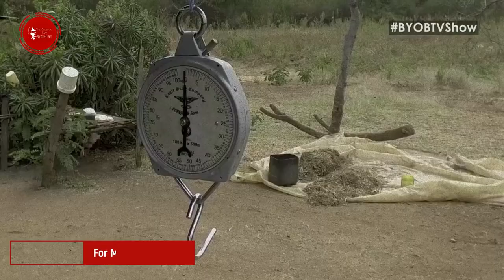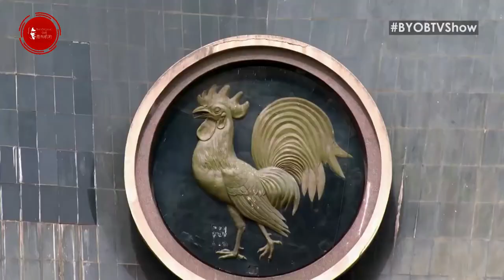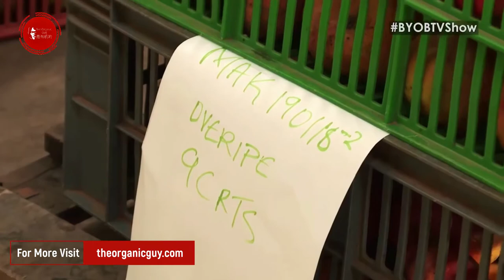The Organic Guy At BYOBTVSHOW Ep 2 W/ King KAKA, Caroline Mutoko & Trushar Khetia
In this video, The Organic Guy Shares his appearances at the BYOB TV Show Season Two, which featured young entreprenuers from kenya. Enjoy!

Thank you very much for watching this video. I do hope that you will keep up with the amazing and awesome videos that i will be posting on the channel.

Your comments are really appreciated, so please take a second and say something on the comments.